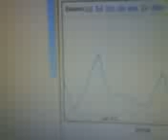MOV06367 (MOV06367.wmv) - July 28, 2008, 06:33 AM statistics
statistics, video uploaded from my mobile phone